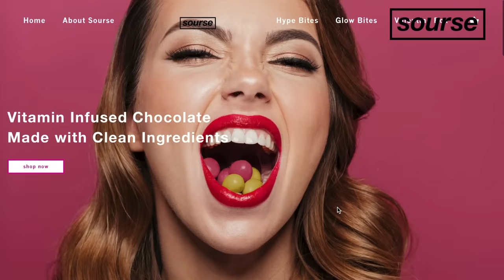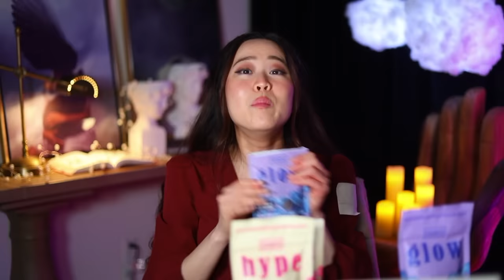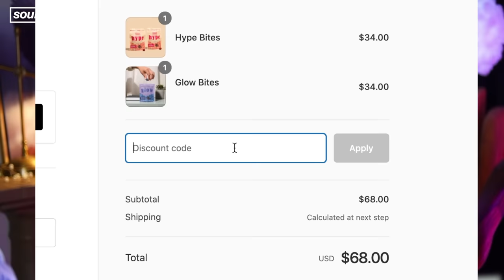TikTok's Viral Movie Explained | 2 Blind & Deaf Sisters Start Questioning Their Dad's Sinister Rules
I do NOT make any commission if you decide to check them out using my link but you do get an amazing 30% off your first order when you use my code!

Baking A Murder/Mystery is officially live on all podcast platforms! Let me know if you have any psychological thriller/horror movies & books that you want me to cover on there! I hope you enjoy! I really really hope you like it and any advice is appreciated

WELCOME BACK TO ANOTHER BAKING A MYSTERY! Today we are talking about Silence & Darkness the movie that went viral on TikTok! Let me know if this psychological thriller is up your alley!